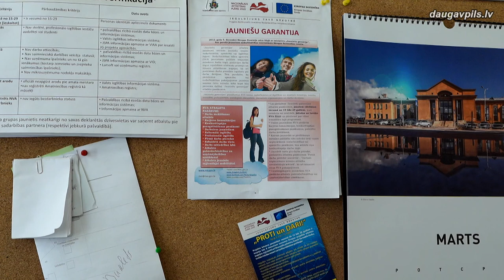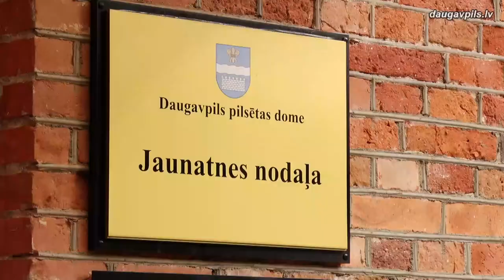На этой неделе начинается регистрация в летние лагеря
Каждый год в Даугавпилсе работают летние лагеря, организованные Молодежный отделом городской Думы. Этим летом, несмотря на чрезвычайную ситуацию, также планируются дневные и круглосуточные лагеря для ребят в возрасте 6-14 лет. Первая регистрация начнется 20 марта в 10.00.